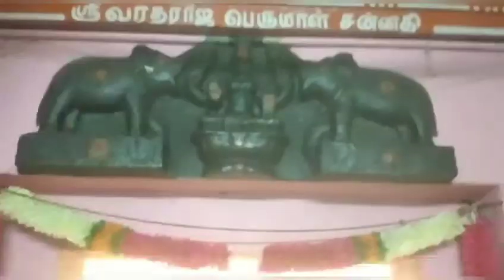புரட்டாசி சனிக்கிழமை சிறப்பு அலங்காரம்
தாளபாளையம் என்கிற ஊாில் அருள்மிகு ஸ்ரீ தேவி பூ தேவி சமேத வரதராஜ பெருமாள் ஸ்ரீ பாண்டுரங்கன் திருக்கோயில் ஆகிய திருப்பணி நடைபெறுகிறது.
பக்தர்கள்  திருப்பணிக்காக தற்போது தேவைப்படும் பொருட்கள் எம் Perumal devtional songs ,சிமெண்ட் ,செங்கல், ஹாலோ பிளாக் நில மட்டத்திற்கு ஒன்றை ஜல்லி ஆகிய திருக்கோவில் தேவைப்படுகிறது.பக்தர்கள் இதில் ஏதேனும் ஒன்று  திருக்கோவிலுக்கு கைங்கரியமாக செய்யலாம் .மேலும் விவரங்கள் தெரிந்து கொள்ள 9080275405
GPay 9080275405